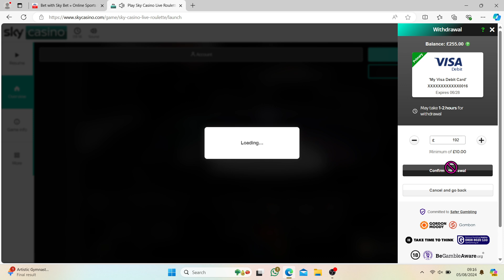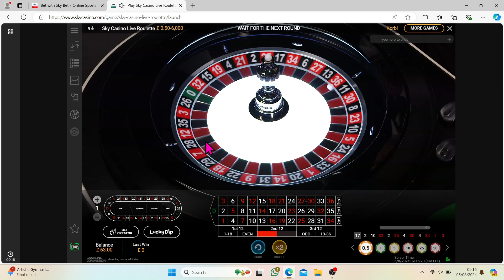🌟Roulette Spin Up £63 into ??? - Part 19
Aiming for small consistent wins £50+ a few times a day is a decent little side earner